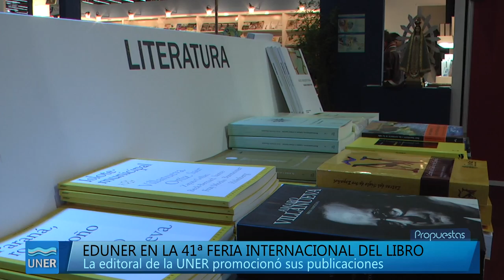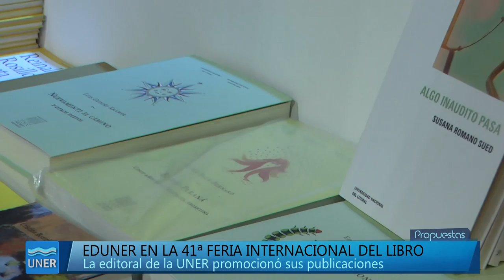EDUNER en la Feria del Libro